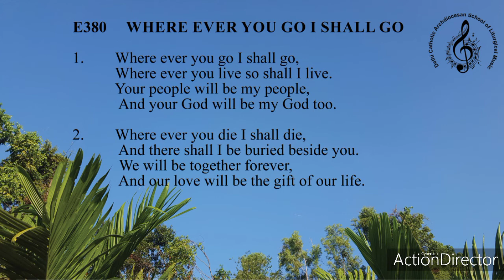Ishbhajane380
Wedding Mass